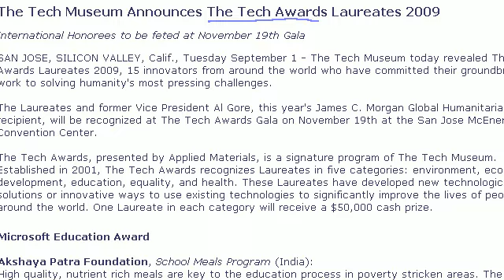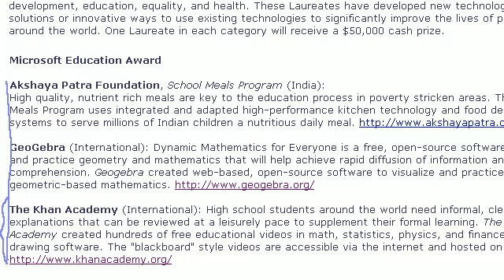Request for Videos from Users!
Upload videos to youtube telling us what Khan Academy has done for you (and point us to them)!